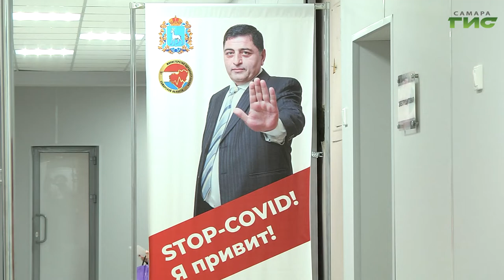Коронавирус представляет особую опасность для старшего поколения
За сутки в Самарской области зафиксировали 651 случай заражения новой коронавирусной инфекцией. Лучший способ предотвратить заболевание, по словам медиков, это вакцинация. В первую очередь важно привить тех, кто в группе риска. Это люди старше 65 лет. Тем, кому трудно  прийти в прививочный пункт, помогают соцработники. Подробности далее.